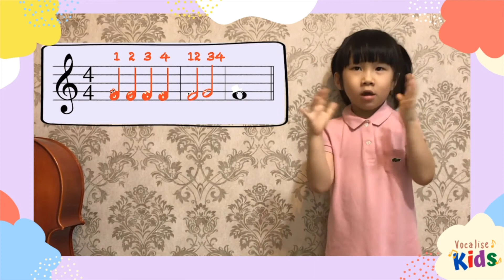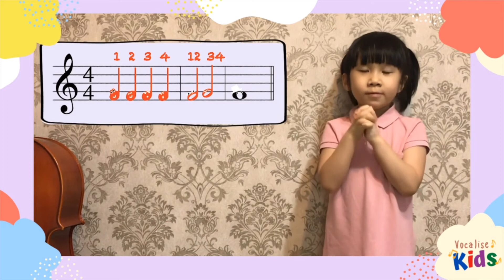Music with Dionne: Rhythm Clapping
Join Dionne, with your little ones, on her bite-sized music journey in discovering and learning the basics. Here's the eighth episode of "Music with Dionne".

In this episode, she will cover:

1. Recap on Time Signatures
2. Clapping in rhythm of 4/4 and 3/4

Bravo Workshop by Vocalise (Singapore)

Check out our curated workshop for kids age 3 to 6 years old